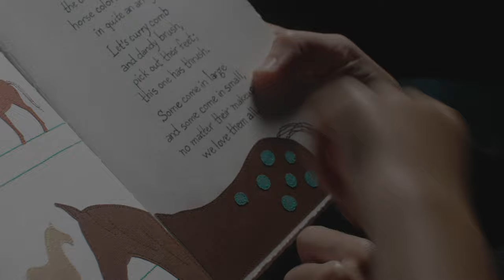The Potter and the Horse Smeller - Kentucky Documentary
You have creativity within you. If you’re doubtful; take it from a potter, horse smeller, and builder in this special feature: “The Potter and The Horse Smeller”.

Listen to these local artists share their hearts, their works, and why art itself is an act of sharing most of all. With cameras and sound, we were given freedom to move about in Josh, Justine, and James’ world full of “making things”. We produced this documentary special feature from the long couple days of conversation, pottery making, bookbinding, and exploring what it means to share your time and skill with others. “The Potter and the Horse Smeller” is part of a larger body of film works we are currently producing to help Panther Creek Pottery and Horse Smeller show their work to the world while encouraging others to do the same.

Our area has so much to give. Thank you to the Ice House Gallery for welcoming us to film at the Mayfield Gourd Festival for some of these scenes as well as an upcoming film on the Gourd Festival itself. Josh and Justine Riley are members of the Murray Art Guild and currently showcase and sell their creative works at panthercreepottery.com and horsesmeller.com

A&SG Film and Sound Makers is a Kentucky film production company operating out of the loving city of Paducah.